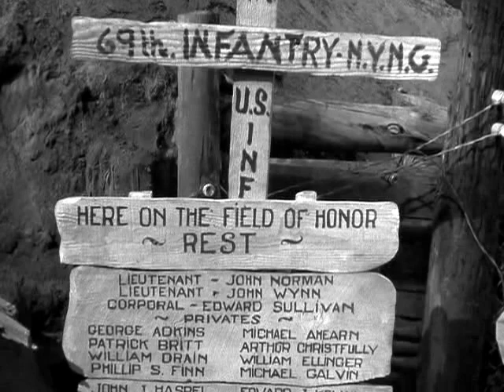The Fighting 69th Rouge Bouquet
Clip from the 1940 James Cagney film "The Fighting 69th" depicting an actual event which inspired the poem "Rouge Bouquet" by Sgt. Joyce Kilmer, also a member of the 69th (NY known in WW1 as the 165th Regiment, 42nd "Rainbow" Division).  On March 7, 1918, a German artillery shell struck a dugout shelter and buried 22 members of E Company.  Two men were rescued, five bodies were recovered during the rescue work, but fifteen remained entombed, including 1st Lt. John Norman.

The film and this clip is somewhat fictionalized with additional characters such as James Cagney's "composite" character of Jerry Plunkett and the additional drama with someone's brother trapped in the dugout, but the film's spirit remains true to the events of that day.

After additional rescue efforts failed, Sgt. Joyce Kilmer wrote his poem "Rouge Bouquet", and it was first read 10 days later on St. Patrick's Day (the "Fighting 69th" was a mostly Irish National Guard unit from New York) by regimental chaplain Father Francis Duffy

Four months after the events of March 1918, Sgt. Joyce Kilmer was killed by a German sniper on July 30th, 1918.  His is buried overseas at the Oise-Aisne American Cemetery in Fere-en-Tardenois, France